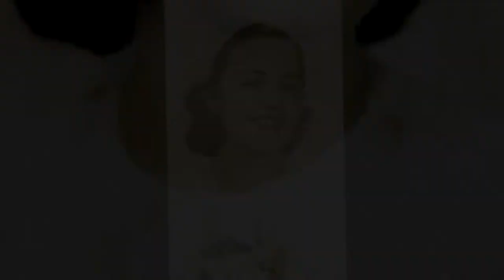Tales from the Bottom Drawer: Anne Young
The memory embedded in Anne's mum wedding vail from 1937 reveals the love story of a Scotsman and Swedish woman.

In 2020 during our first lock down the Tales from the Bottom Drawer initiative invited our community to share personal stories about their clothing and objects kept in wardrobes through to garages, even if they were no longer used.

With each story unravelling an intriguing tale, like the one about a pair of red shoes that have been in and out of a bottom drawer for 35 years or the May Queen who was kissed by David Bowie, you can now explore this heart-warming series of conversations showcasing memorable moments in the lives of fellow Launceston community members.

Acknowledgement:
Tales from the Bottom Drawer is a QVMAG project in collaboration with REMADE2020 Sustainable Wearable Art, Interweave Arts, Remade Creatives Online and The Holographic.